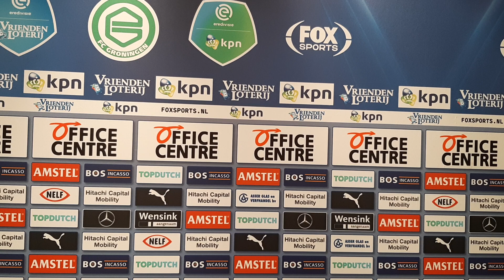groemm FC Emmen trainer Dick Lukkien na de wedstrijd FC Groningen - FC Emmen die in 2-0 eindigde